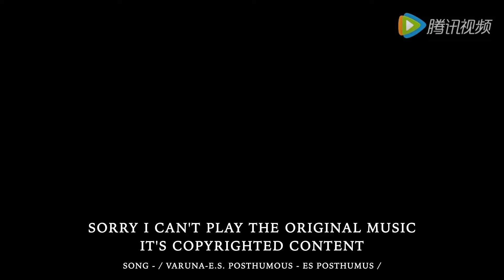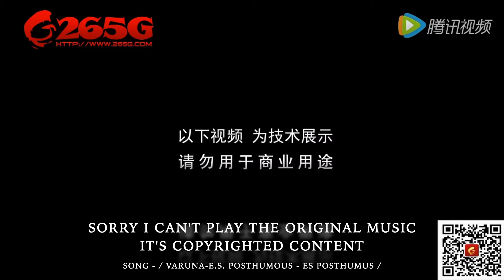Overwatch the Chinese Ripoff Ever Made | Legend of Titan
Overwatch ripoff. "The Legend Of Titan" this Rip-Off is a mobile game from Chinese developers by company 265G
. Probably the biggest Chinese Overwatch clone game so far.

Overwatch was released by Blizzard Entertainment

Let me know your thoughts on this Overwatch Clone in the comments below!

 Any tips for creating the next video or you have question ?

It's all for gamers and creators 👍 ,